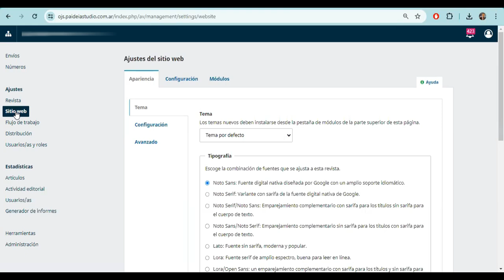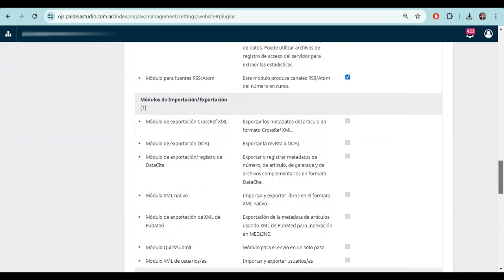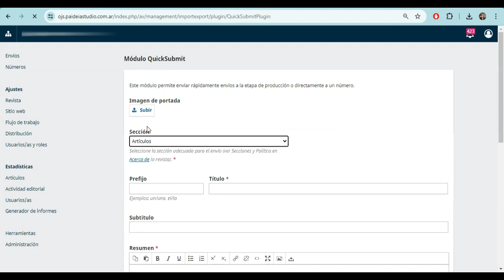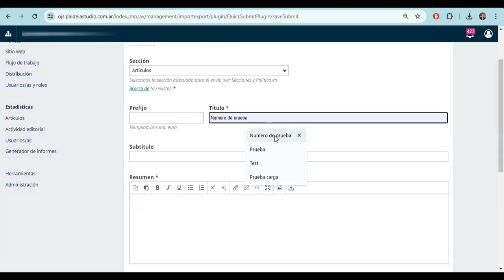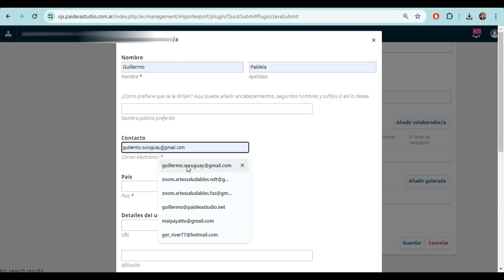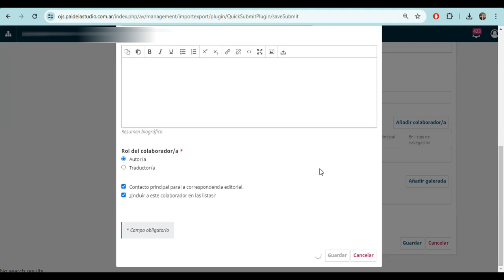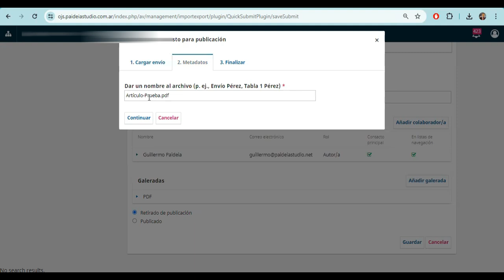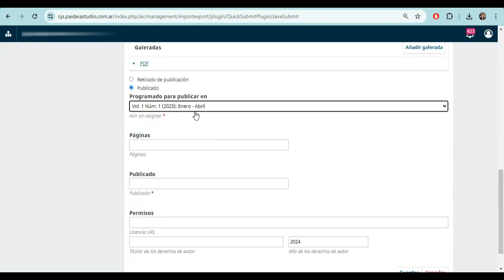¿Cómo realizar un envío rápido en Open Journal Systems (OJS) 3? Usar el módulo QuickSubmit